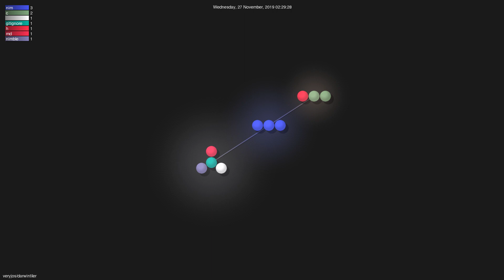veryjos/darwintiler - Gource visualisation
Author: veryjos
Repo: darwintiler

Description: No frills, super easy tiling "window manager" for MacOS and x11/Linux.
Starred: 80
Forked: 3
Watching: 3
Total commits: 35
Initial commit: Mon Jul 24 19:57:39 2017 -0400
Total number of files: 10